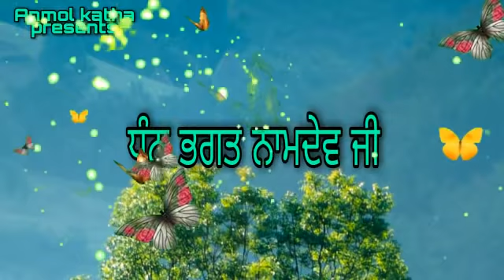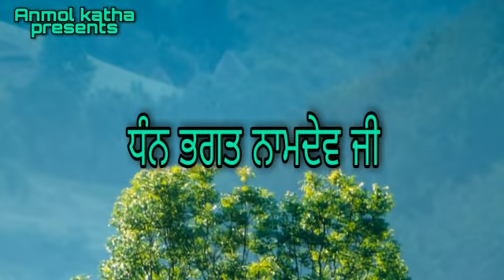JADO BHAGAT NAMDEV JI DE GHAR NU AGG LAG GAYI | ਜਦੋ ਭਗਤ ਨਾਮਦੇਵ ਜੀ ਦੇ ਘਰ ਨੂੰ ਅੱਗ ਲੱਗ ਗਈ | ANMOL KATHA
and Giani Sant Singh Maskeen ji